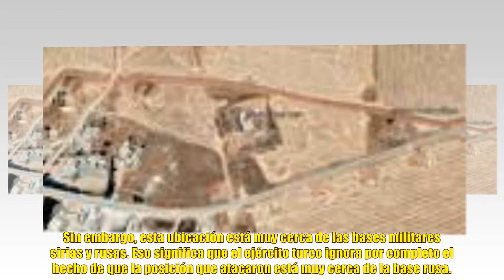¡NOTICIAS DE HOY! ¡HACE MINUTOS! AVIÓN TURCO GOLPEÓ BASE RUSA, 2 SOLDADOS MURIERON